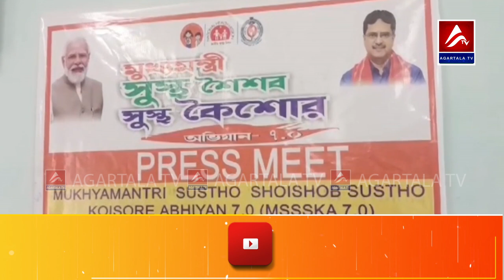বৃহস্পতিবার থেকে শুরু হচ্ছে মুখ্যমন্ত্রী সুস্থ্য শৈশব, সুস্থ কৈশোর অভিযান সেভেন পয়েন্ট জিরো।